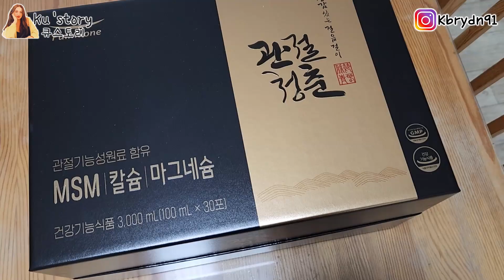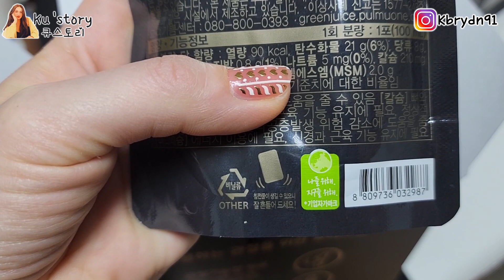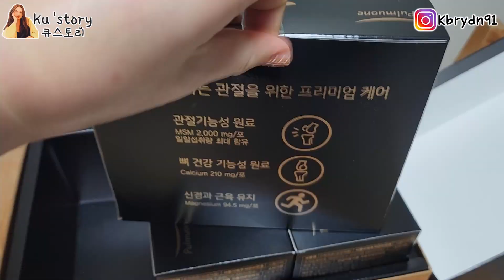MSM 최대 함유 돼어 있는 관전 청춘 제품 소개!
무릎이나 관절에 무리 많으신 분들을 위해 풀무원에서 나온 신제품인 관절 청춘 제품에 대한 말씀해 드리겠습니다.